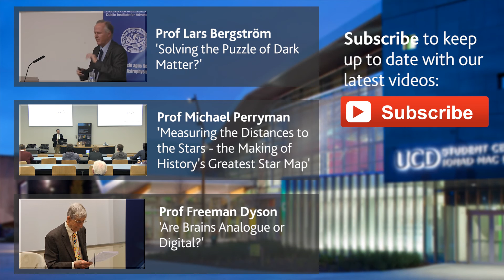Should we be worried about digital artificial intelligence? | Prof Freeman Dyson | UCD, Ireland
Question: "We need to be think carefully about whether quantum devices are used for good or evil, should we also be concerned about digital Artificial Intelligence devices?"

Prof Freeman Dyson | "Are Brains Analogue or Digital?" | 19th May 2014 - Dublin Institute for Advanced Studies, Statutory Public Lecture of the School of Theoretical Physics, in association with the UCD School of Physics.

Abstract: We know that creatures like us have two separate systems for processing information, the genome and the brain. We know that the genome is digital, and we can accurately transcribe our genomes onto digital machines. We cannot transcribe our brains, and the processing of information in our brains is still a great mystery. I will be talking about real brains and real people, asking a question that will have practical consequences when we are able to answer it. I am not able to answer it now. All I can do is to examine the evidence and explain why I consider it probable that the answer will be that brains are analog.